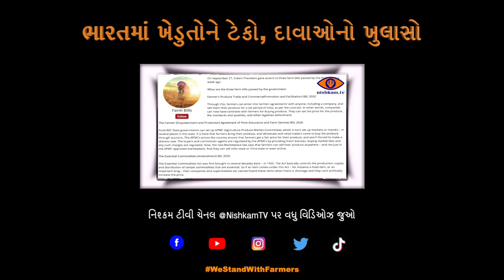સભા - ભારતમાં ખેડુતોને ટેકો, દાવાઓનો ખુલાસો - (India Farmers Bills - Gujrati)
સભા - ભારતમાં ખેડુતોને ટેકો, દાવાઓનો ખુલાસો - (India Farmers Bill - Gujrati)